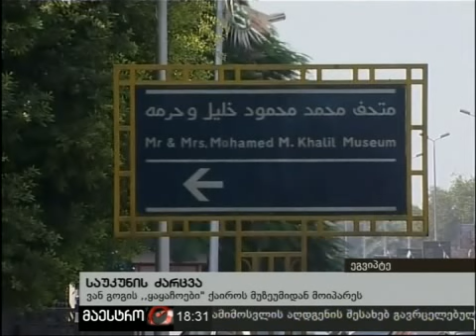22/08/10 ახალი ამბები (18:00) ნაწილი 3